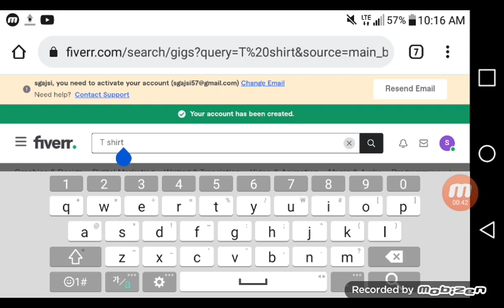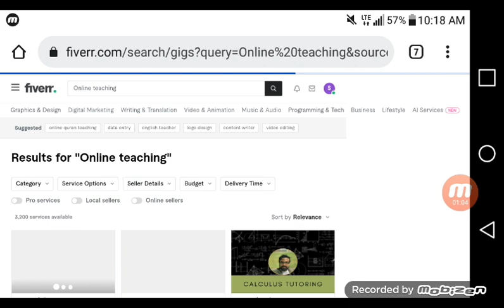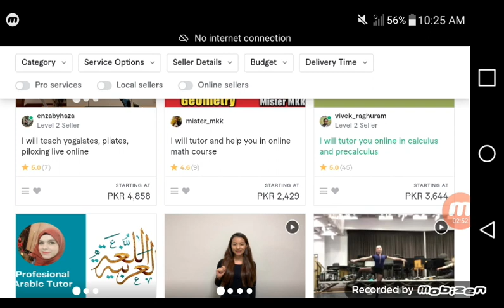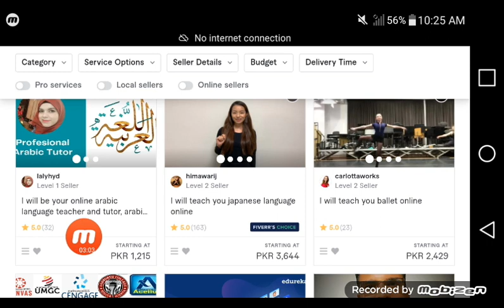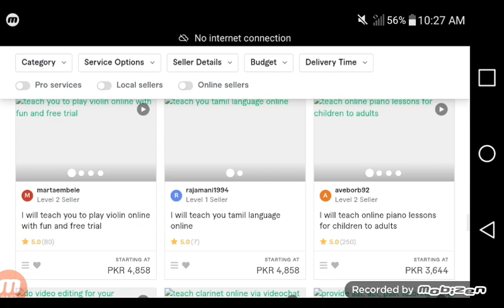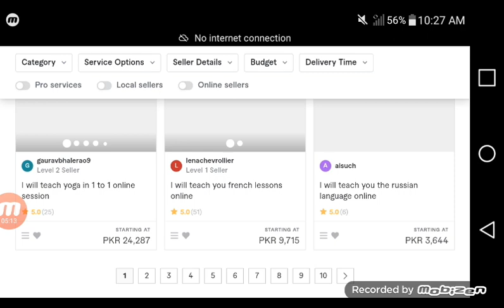Online Teaching Work In Fiverr & upwork In 2023 || Earn Money Online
Online teaching karo aur kamao hazaro ropay wo Kaisa aur Kis trah aur Kis chez pa online class la tu ajj ke es wale video ma ham apko Batana aur sekhana wala ha video end thak dekhna pir ap Inshallah kama sakta ho